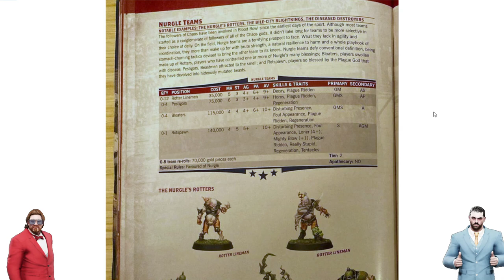Blood Bowl 2020 / Blood Bowl 3 rules leak! Nurgle Roster!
In this video GorillaMezzo and I look at the newly leaked Nurgle Roster!